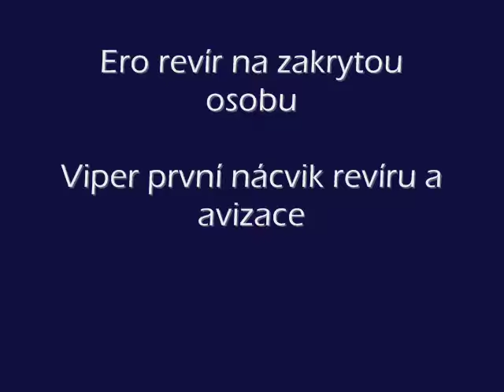police dogs training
service rotti and young 10months german shephard